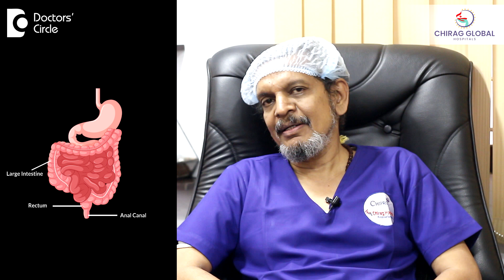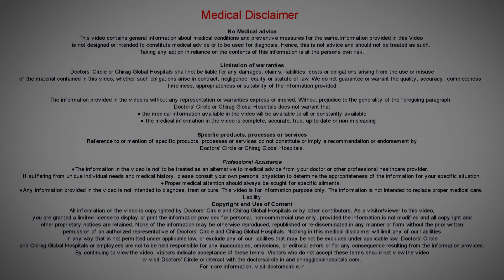BLEEDING IN DIGESTIVE TRACT|Lower Gastrointestinal Bleeding CAUSE-Dr.Rajasekhar M R| Doctors' Circle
Consultant Colorectal Surgeon and Proctologist | Chirag Hospital JP Nagar 2 Phase, Bangalore, India
What is Lower GI Bleeding?  Bleeding occurring in the large intestine or in the rectum anal canal, they are all are considered as lower GI Bleeding, wherein you have to search for the cause. There are different causes of bleeding. Intestinal wall it contains lot of blood vessels and if the inner lining membrane is damaged to some reason it will bleed. If there is a growth like a cancer and all it can bleed. In the lower anal canal, in the rectum there are certain vascular structures especially in the anal canal. Hemorrhoidal tissues will be there which are made of blood vessels. So if they rupture they bleed or if there is a cut like fissure it can bleed from there. There is something called polyp which they can bleed. There are some ulcers in the intestines, they can bleed. So any injury to that area can cause bleeding . So the treatment of bleeding apart from giving some tablets to reduce bleeding, general tablets is more important that we have to recognize what is the cause of bleeding, what is the source of bleeding and treat the source or cause depending on the situation. Many times one may require surgical procedures to take care of that bleeding.